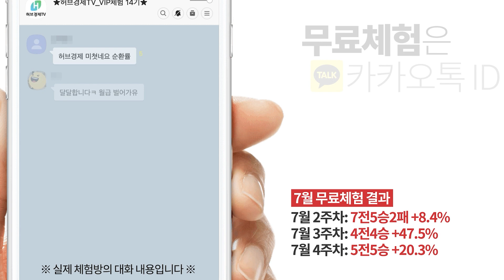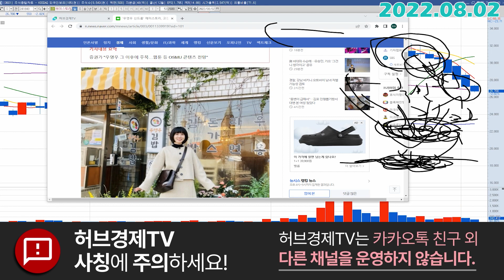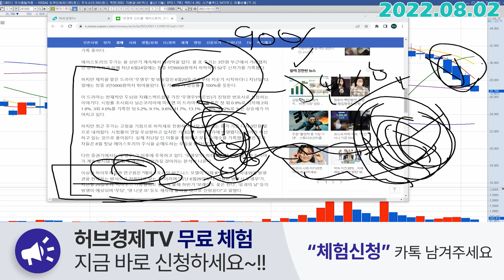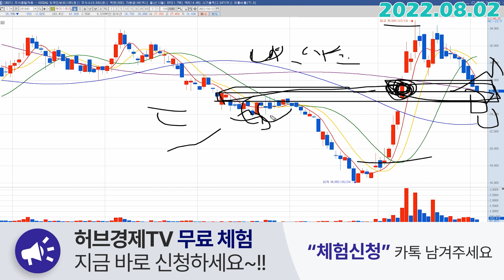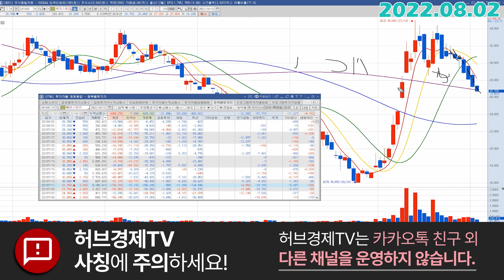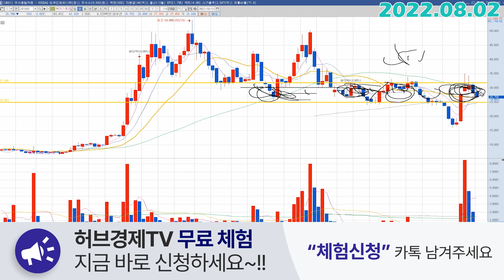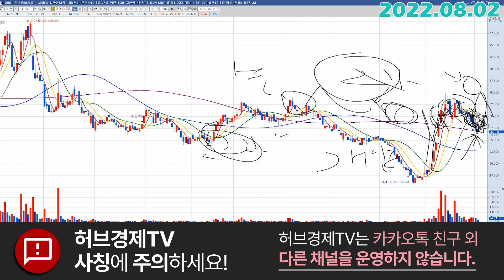에이스토리 (241840) - 기관도 징하고 음봉도 징하네요